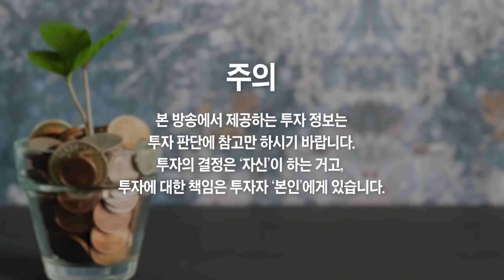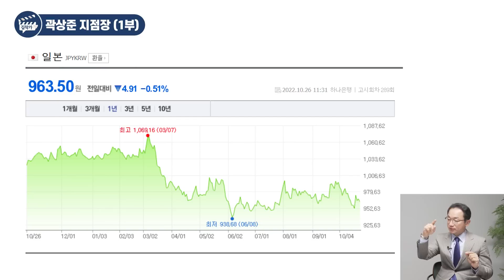삼성전자 주가 전망 솔직히 말씀드릴게요 (증시각도기 곽상준 지점장)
삼성전자 주가 전망 솔직히 말씀드릴게요 (증시각도기 곽상준 지점장 1부)
- 신한금융투자 곽상준 지점장

삼성전자 좋아지고 있습니다, '그 이유를' 말씀드리죠
파산 위기의 레고랜드 사태 핵심 총정리!
파산 위기의 레고랜드 사태, 주식시장은 괜찮을까?